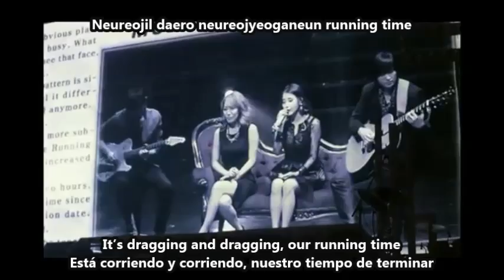IU - Love of B (sub español live)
IU - Love of B Concert (sub español live)